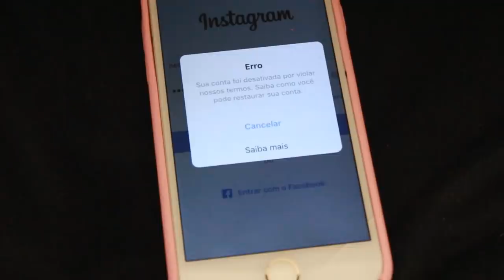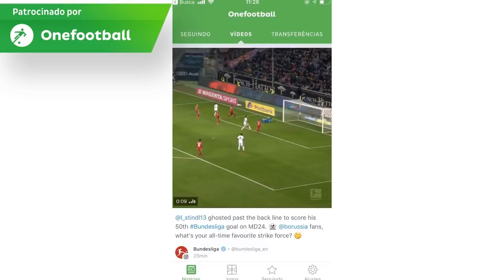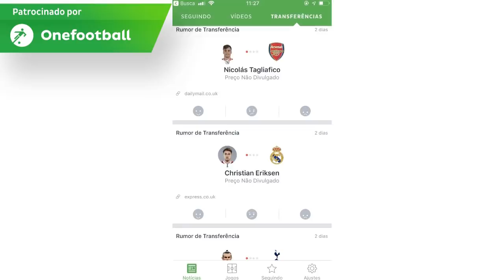O DIA QUE TRETEI COM UM VENDEDOR DE RUA